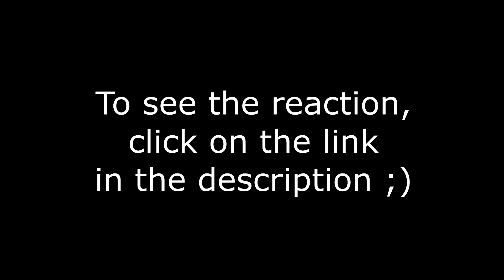Death Note 26 RENEWAL reaction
Last episode left me broken and crying! It's hard to get into this episode especially when they keep reminding me of the great genius of a character that just left us -.-.